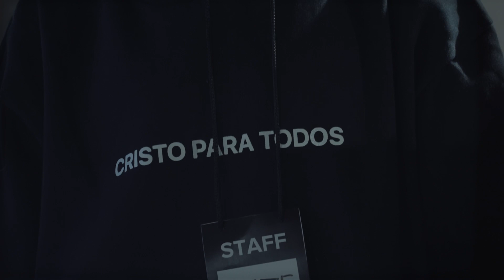Resumen Movin 2023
Resumen de la conferencia Movin 2023 de la iglesia Cristo Para Todos en Adrogué.